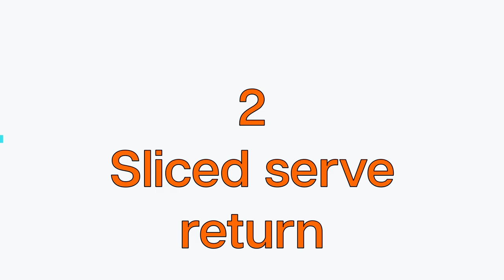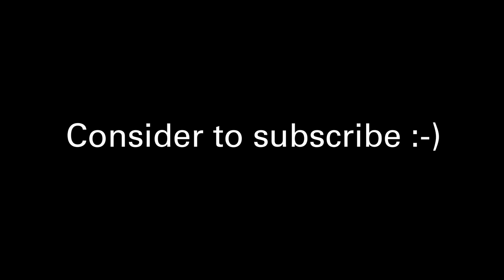TOP 10 BADMINTON TRICK SHOTS - UNREALISTIC 🤘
So perfect to see the world coming together this year to play badminton again at the Olympics. The world Really needed that. Especially now.
Now it's time to recruit new badminton players to the sport and this top 10 UNREALISTIC badminton trick shots should hopefully demonstrate what is possible when playing badminton.

Looking forward to bring you much more badminton! Thanks for your support 🙏 Now let's get more people on board the badminton train 🏸